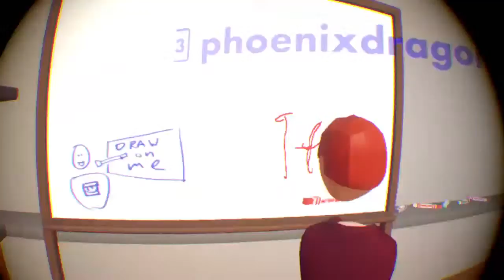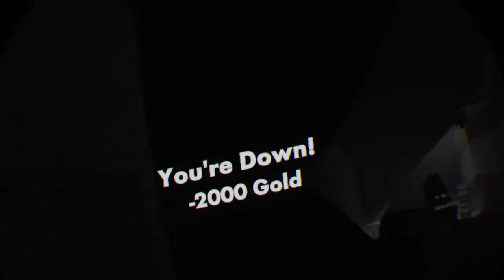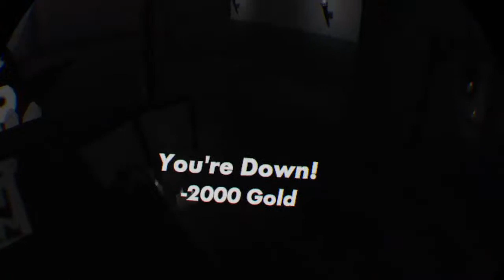just recroom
Games are our priority